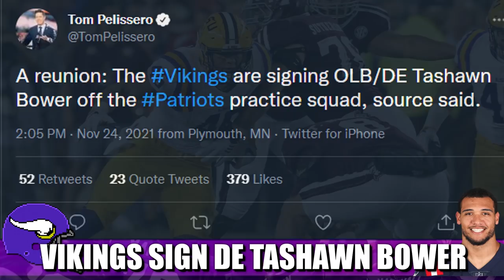Vikings Sign DE Tashawn Bower Off Patriots Practice Squad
The Minnesota Vikings have reunited with an old friend claiming DE Tashawn Bower off the New England Patriots practice squad.